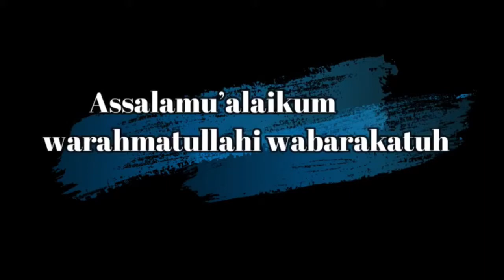SUSPENSION BRIDGE- WADI LABAN - RIYADH/ റിയാദിലെ തൂക്കുപാലം